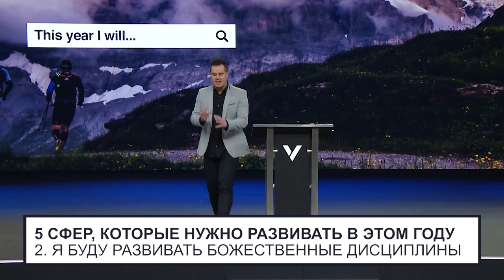ВОЛШЕБНОЙ ПАЛОЧКИ НЕ СУЩЕСТВУЕТ. «Победа» (11)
В этом выпуске Пол Догерти продолжает серию проповедей «В этом году я сделаю это» и говорит на тему «Волшебной палочки не существует».

Елисей в Ветхом Завете, Иисус в Новом, пытались научить нас, что каждое чудо должно активироваться движением. У Бога есть для нас чудеса, но Он говорит нам: протяни руку, зайди поглубже в воду, сделай шаг по направлению к твоей мечте.